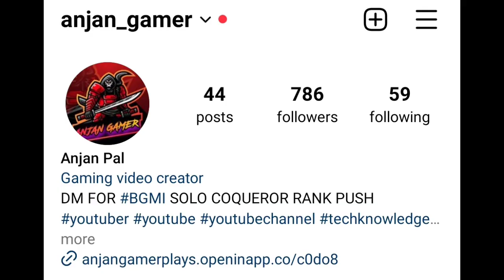🇮🇳Day - 10 Finnaly Reached C5S15 Ace 🔥 | Solo FPP/TPP Best Cnoqueror Tips & Tricks | BGMI